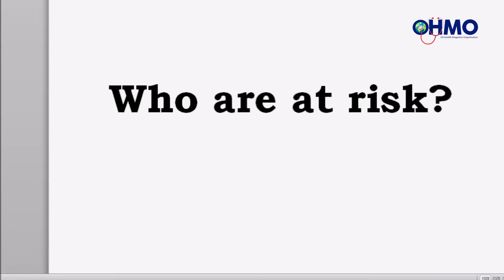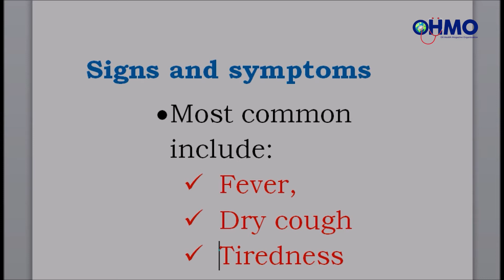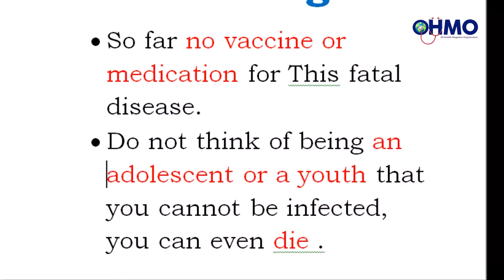Coronavirus Global Awareness in Rwanda - MUKIZA Jean d'Amour from University of Rwanda (ENTRY 60)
OHMO COVID-19 Awareness National Students Competition is open to all high school and university students from all parts of Rwanda.